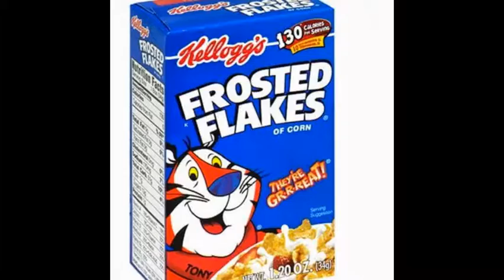Frosted Flakes and Frosties.